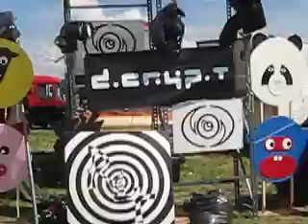Festival Underground (Bourges) 2/4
Festival Underground (Bourges) Du 17 au 19 Avril 2009...
Dimanche apres-midi...